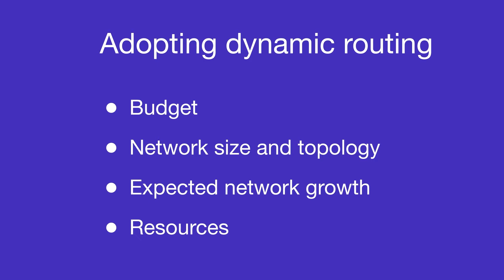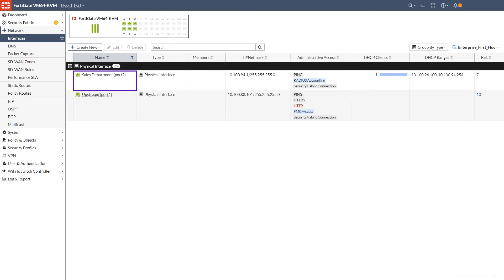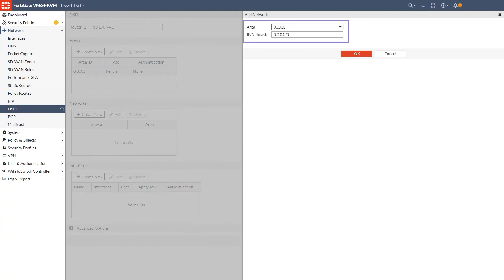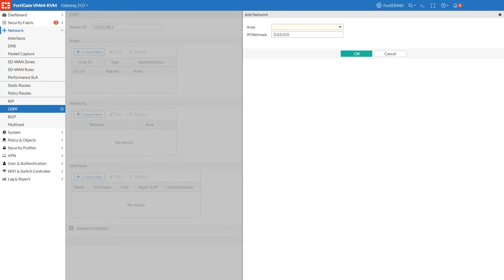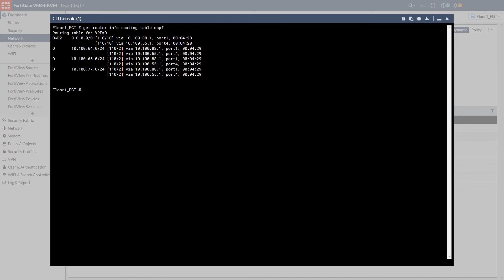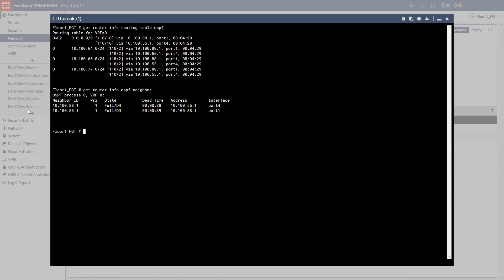Dynamic Routing using OSPF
This video shows how to configure basic dynamic routing using OSPF protocol.